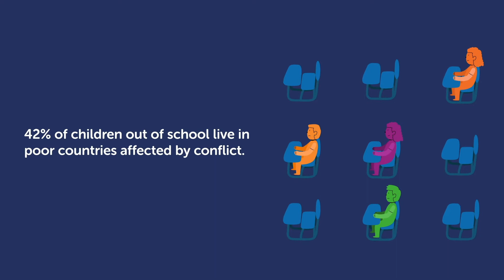GEM Report 20th anniversary 1 minute clip - policy impact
This one minute video demonstrates some of the policy influences the GEM Report has had in its 20 years of existence.